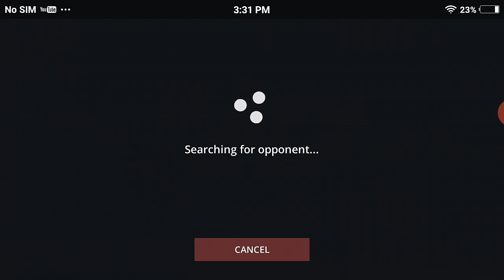SHADOW FIGHT 3 ,CHAPTER 1 EPISODE 5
Dan

L
I
K
E

     Mantap 👍👍👍👍👍